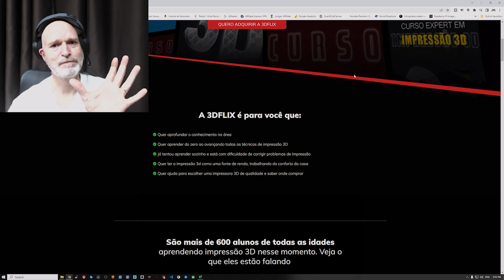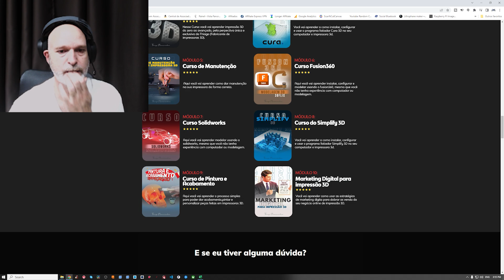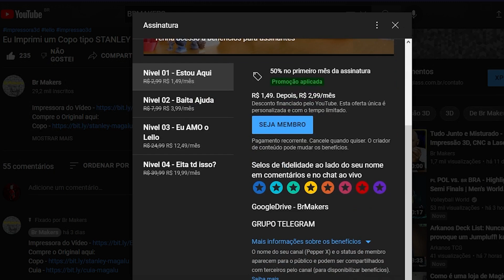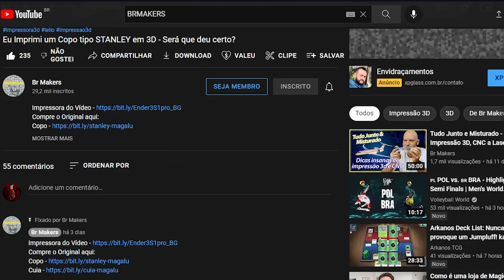REVIEW Impressora 3D FlyingBear Ghost 6 | Silênciosa ela É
A maior Plataforma de Cursos de Impressão 3D e Modelagem da América Latina.
(DE 1.297 POR APENAS R$597)

✅ TODAS AS RECOMENDAÇÕES BrMakers em um LINK só!!!

Livro muito bacana feito pelo Murilo do Canal 3dGeek Show!!!

✅ Suporte o Canal e GANHE acesso Exclusivo ao Grupo do Telegram:
Sendo Membro:

Tem um canal no YouTube e não conhece o TubeBuddy?!?

Esse forno elétrico aqui é a impressora 3D mais silenciosa que eu já testei aqui no canal. É uma impressora 3D que entrega tudo que eles prometem e mais um pouquinho e mesmo assim, o Lello conseguiu achar uns pontos negativos! Bora descobrir quais são, bora lá...

BrMakers

*** Conteúdo ***
0:00 Intro
3:32 Pontos Negativos
13:23 Bora pra Parte BOA!!!
23:39 Testes...